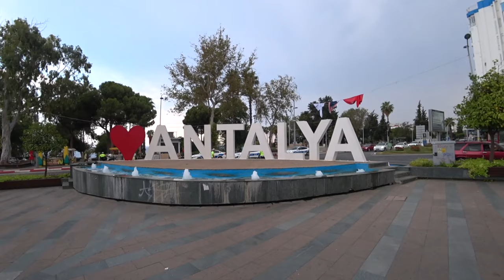Прогулка по Анталии | Турция | Сентябрь 2024 - Walking Tour